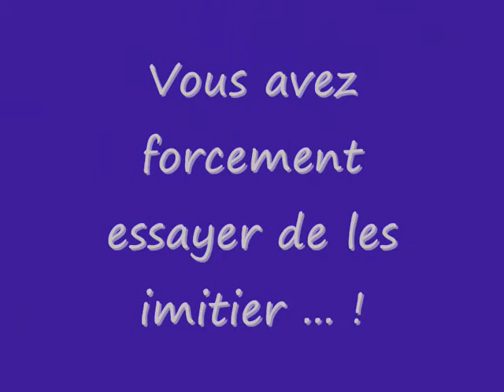LM TESS AO